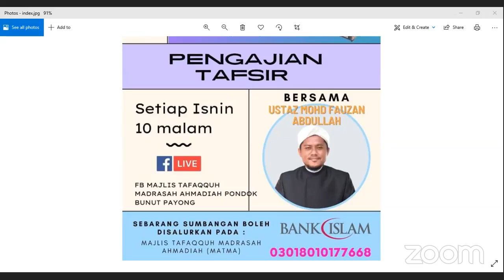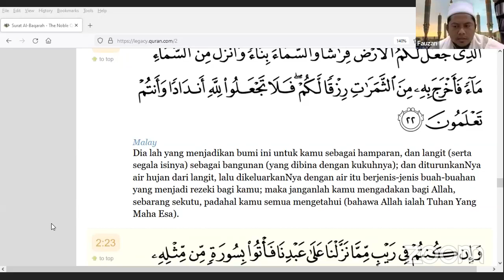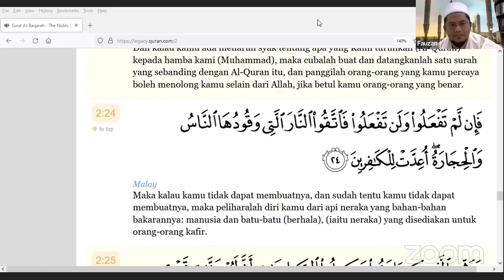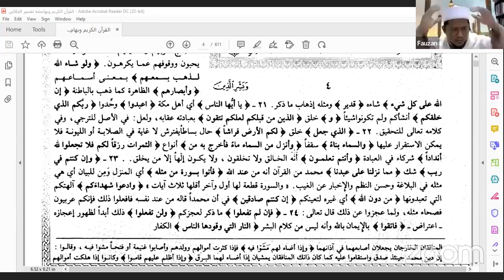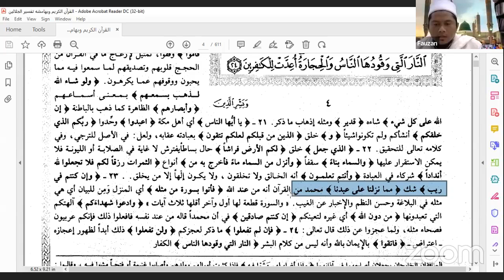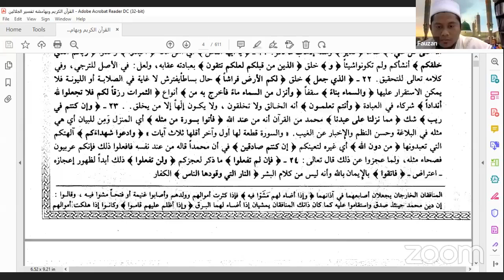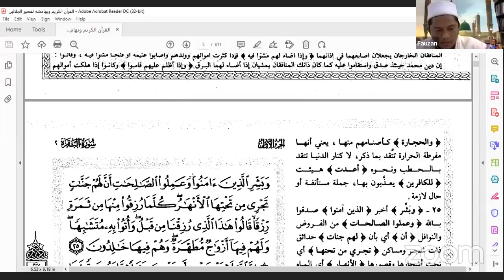Siri 8 : Tafsir Jalalain ; Ust Mohd Fauzan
Pengajian Tafsir.

Kitab : Tafsir al Jalalain.

Oleh : Ust Mohd Fauzan al Azhari.